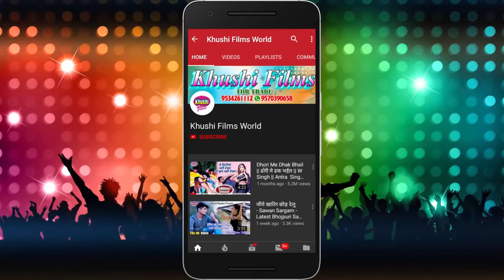माई के भजन गाके चंदू सुनायी - Superhit Devigeet 2019 - चन्द्रहास - Khushi Films World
► Album :-  हे मईया मोरी
► Song :-  हे मईया मोरी
► Singer :-  चन्द्रहास
► Lyrics :-AJIT AKELA

►Regarding Any Question/Suggestion Or Regarding YouTube Business/Digital Business
( Include Advertisement & Content Making )
►About Us :